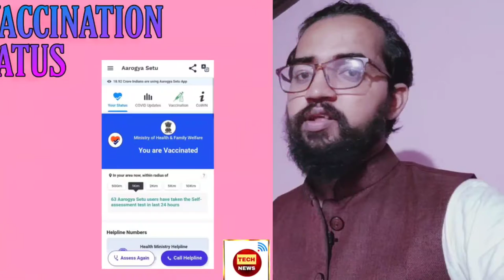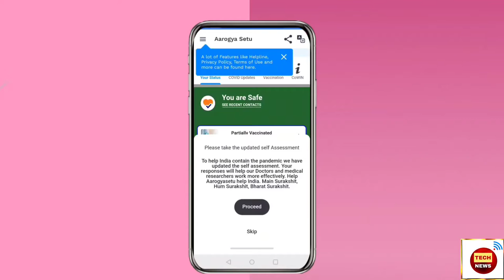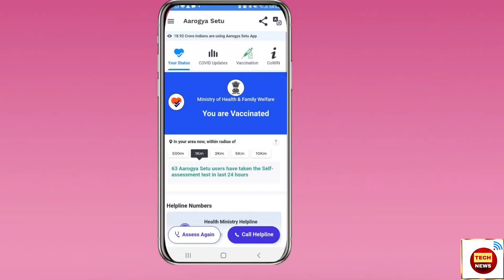How to Update Vaccination Satus on Aarogya Setu | Aarogya setu New update cowin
In this Video you can learn how to link VaccineStatus to your Arogya Setu App in few steps.

RESPECT COVID WARRIORS.

Music Credits
Mortal Warriyo
On and On